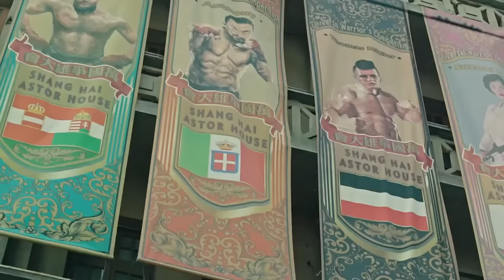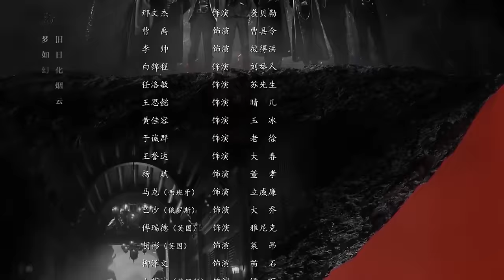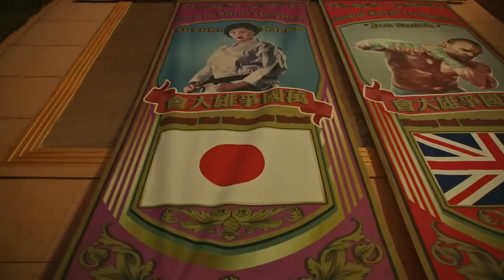【Full Movie】小夥架好大砲轟地牢，聲東擊西救戰友，打的敵軍嗷嗷叫⚔️抗日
RXTX